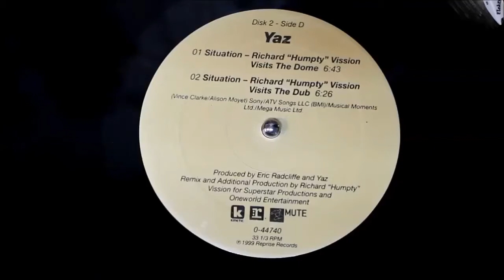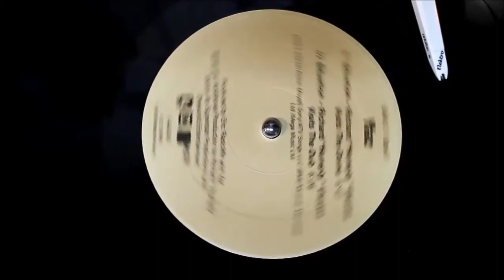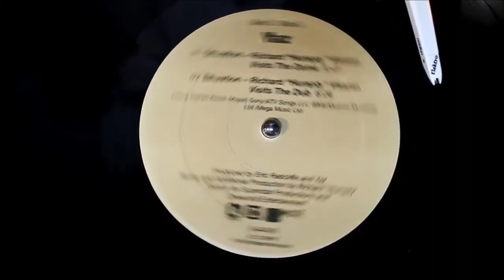Yaz - Situation (Richard "Humpty" Vission Visits The Dub) (1999) HD Promo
Format: Vinyl, 12", 33 ⅓ RPM, 45 RPM, 1/2,  Promo
Country: UK
Released: 1999
Genre: Electronic
Style: House, Synth-pop

Tracklist
(A1) Situation (Club 69 Speed Mix)
Producer [Additional Production] – Peter Rauhofer
Remix – Club 69
Remix [Credited To] – Peter Rauhofer
(B1) Situation (Richard "Humpty" Vission Visits The Dub)
Producer [Additional Production] – Richard "Humpty" Vission
Remix – Richard "Humpty" Vission
(B2) Situation (Richard "Humpty" Vission Instrumental)

Companies
Phonographic Copyright (p) – Mute Records
Licensed To – Playground Music

Credits
Engineer – Eric Radcliffe, John Fryer
Producer [Originally Produced By] – Eric Radcliffe, Yazoo
Written-By – Alison Moyet, Vince Clarke

Notes
Promo only copy in a White die-cut stickered sleeve with White card inner sleeves.

Recorded at Blackwing Studios.

This compilation
Distributed by Vital. Made in Great Britain